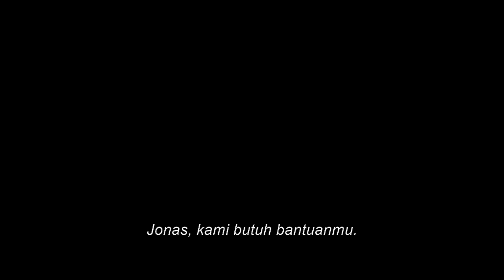The Meg 2: The Trench // Official TRAILER.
It seems that something very cool is waiting for us .

On our channel you can watch interesting facts about Hollywood stars. Crazy celebrities - the content carries  entertainment purposes. Perhaps here you will learn something interesting and shocking about your favorite.
I am sure that you will like it here. Families of stars ♥️